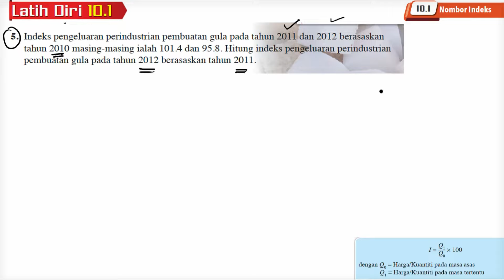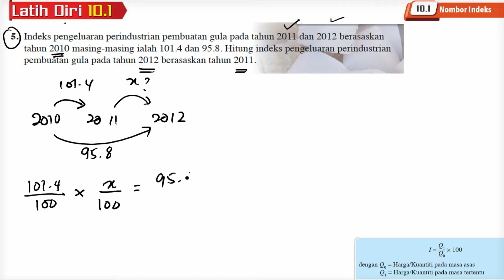Latih diri 10.1 Soalan 5 | 10.1 Nombor Indeks | Bab 10 Nombor Indeks | Add Maths Tingkatan 4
Indeks pengeluaran perindustrian pembuatan gula pada tahun 2011 dan 2012 berasaskan tahun 2010 masing-masing ialah 101.4 dan 95.8. Hitung indeks pengeluaran perindustrian pembuatan gula pada tahun 2012 berasaskan tahun 2011.